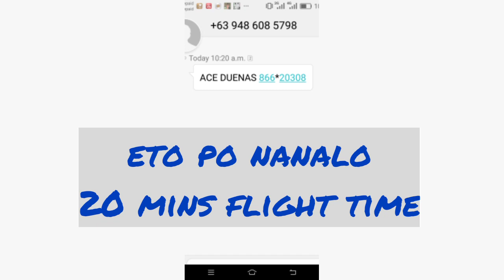Funrace Team Reloc Episode 1.SJDM Bulacan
racing pigeon
pigeon racing
kalapatij tv
pigeon sport